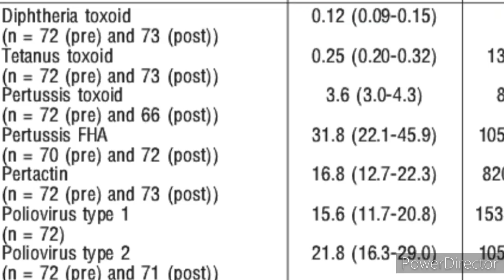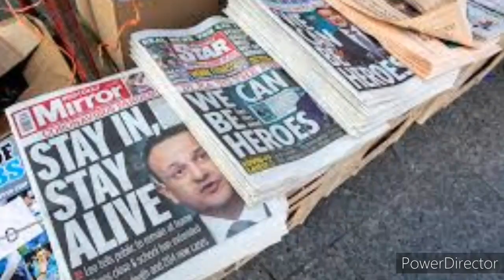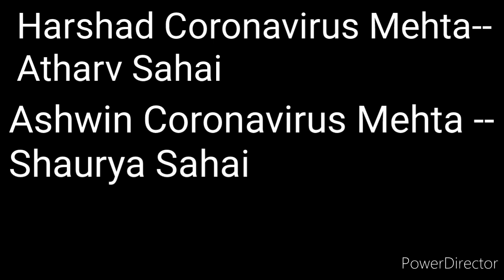Scam 2021 Harshad Coronavirus Mehta || Atharv Sahai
Guys agar apko accha lage to
Like karo
Share karo
Comment karo.